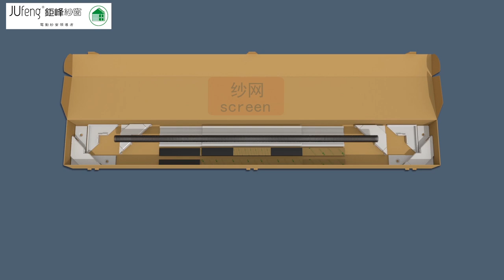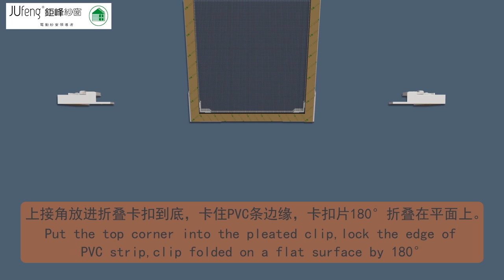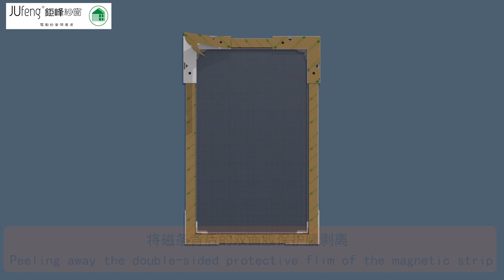JUFENG SCREENforHOME DIY window proof magnetic screen window installation guide